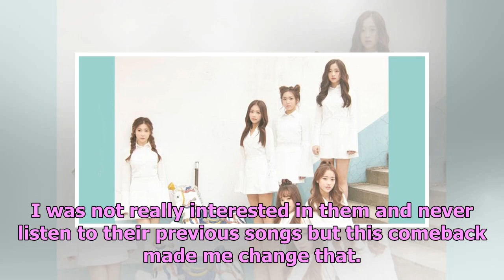[Album Review] April ‘Prelude’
April, the only girl group that DSP Media, is handling right now, seems to be taking a different rou...

--- Thank for Watc